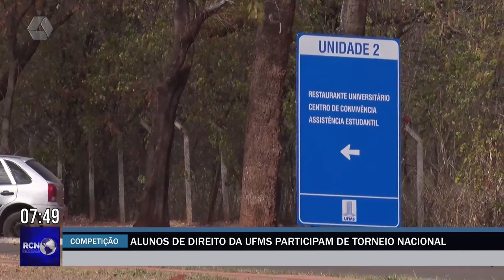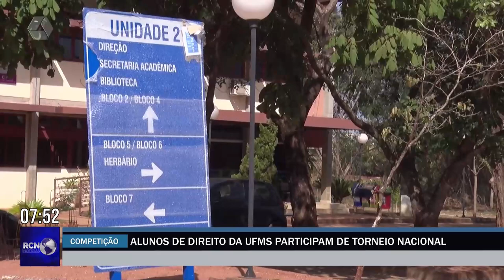Alunos de direito da UFMS participam de torneio nacional